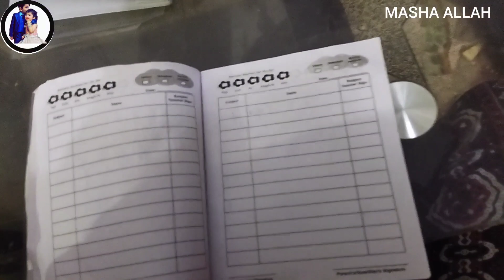lokhi Ghosh recipe||motton lokhi Ghosh recipe||everyday routine vlog